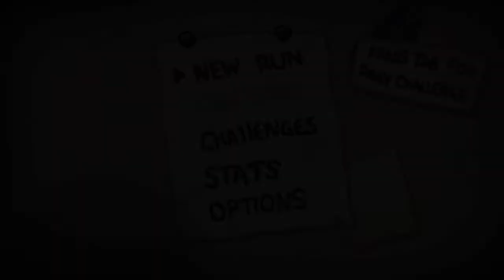Stream Archive - The Binding of Isaac: Afterbirth - 11/17/15